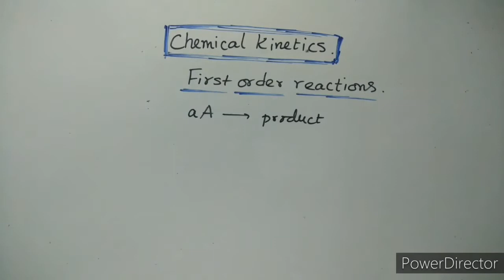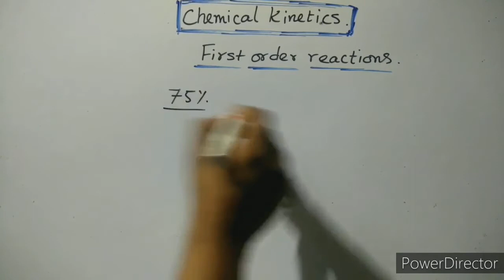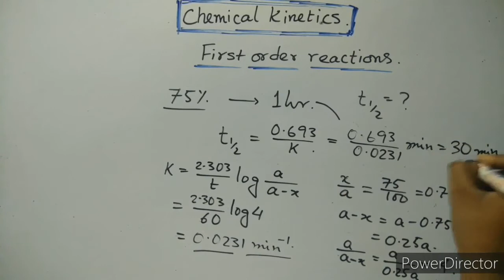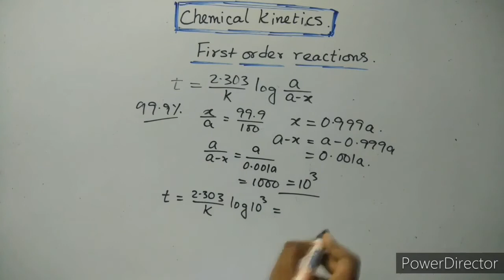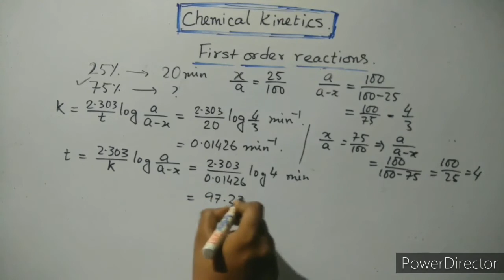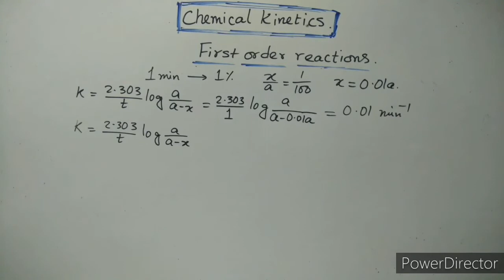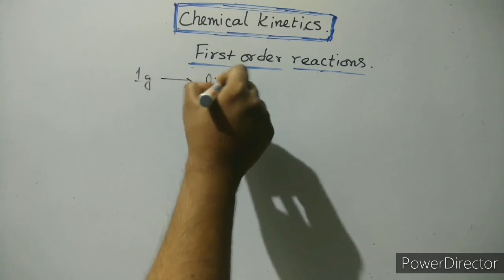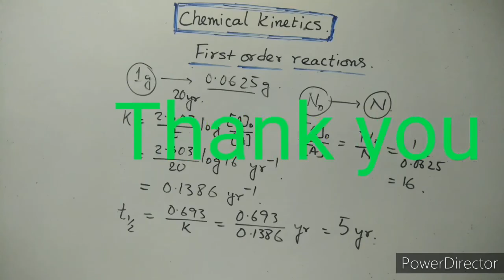Problems on First order Kinetics NEET /JEE MAIN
Chemical Kinetics class XII